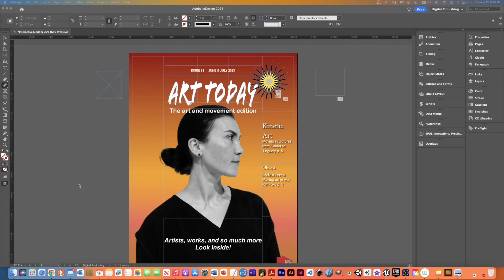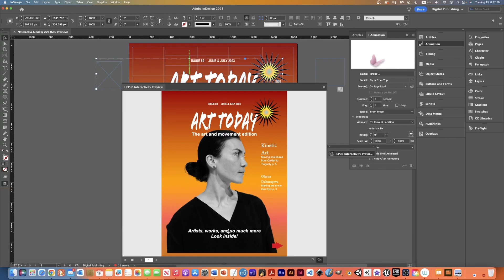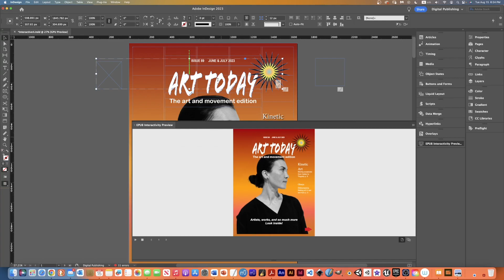EPUB Interactivity Preview Panel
This was created as a tutorial for my GRA-332 Digital Publishing class at SNHU.